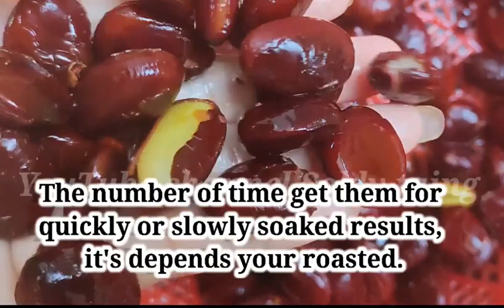In this video, I would like to sharing about a little bit technical for who's inexperienced.